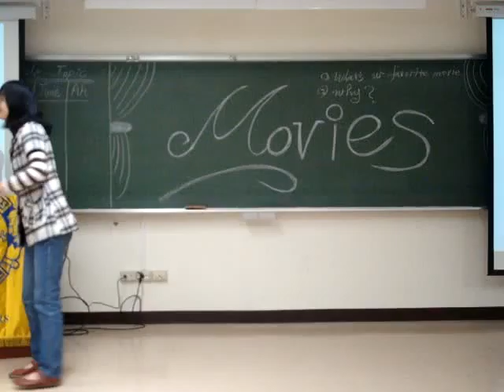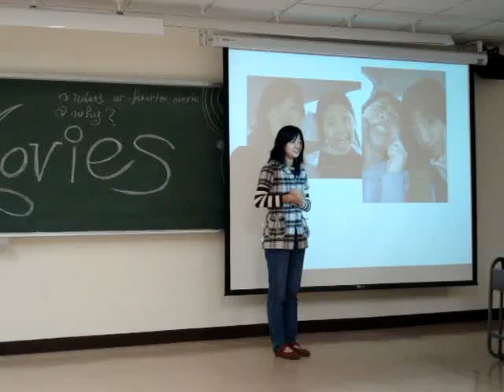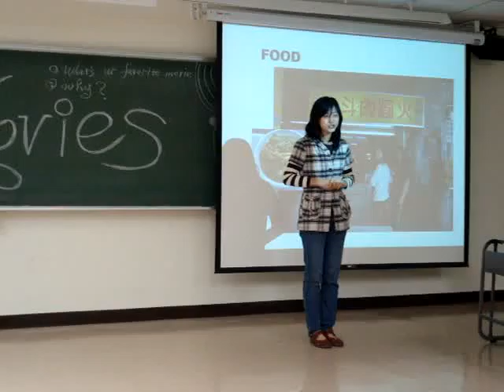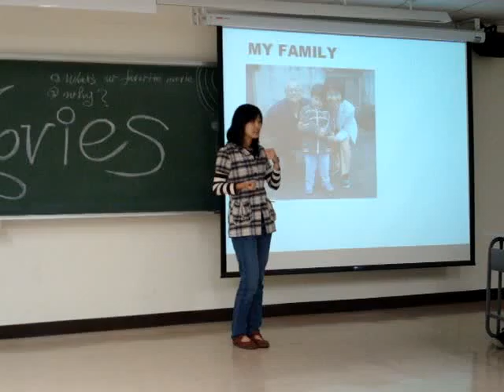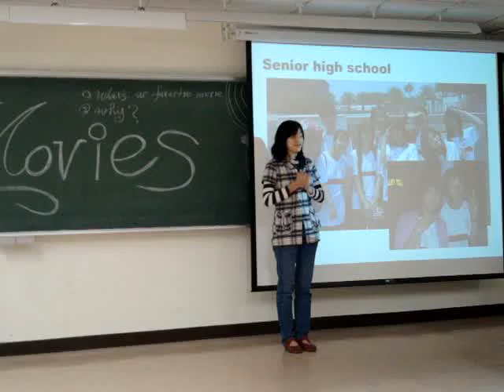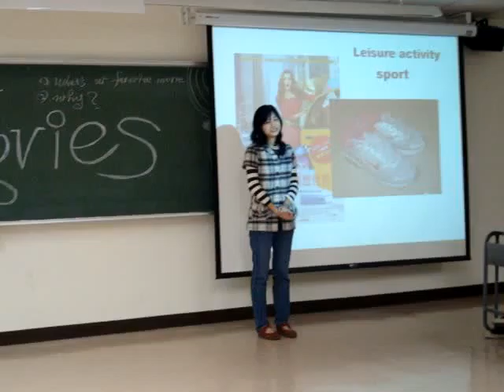2010/3/19_FJUTMC_Movies_C1_Janet Hung_The Ice Breaker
Time: 2010/3/19
Club: FJUTMC
Theme: Movies
C1 Prepared Speaker: Janet Hung
Topic: The Ice Breaker